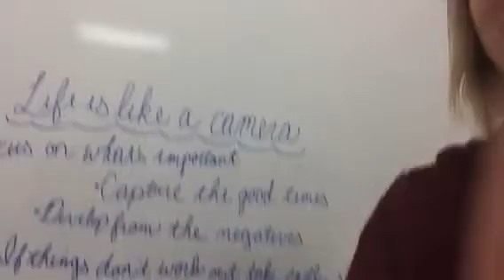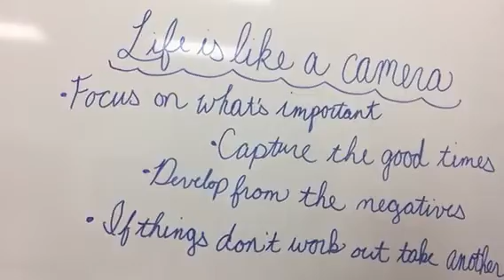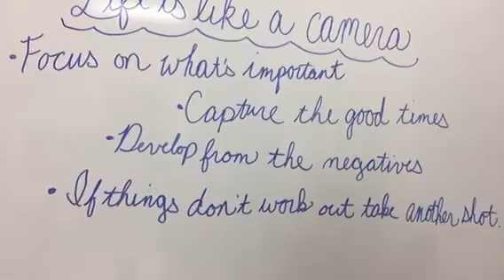Monday encouragement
Jr. high/ high school talk